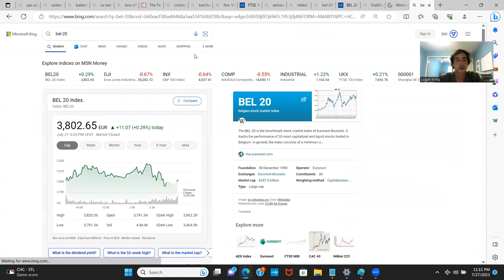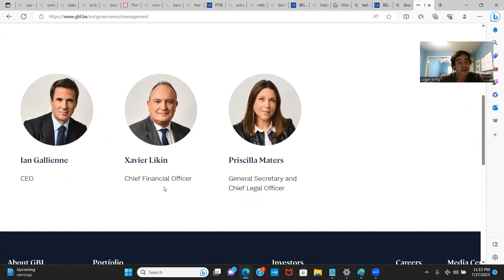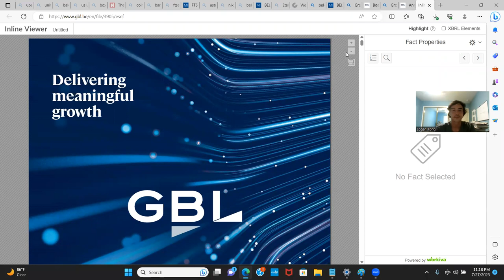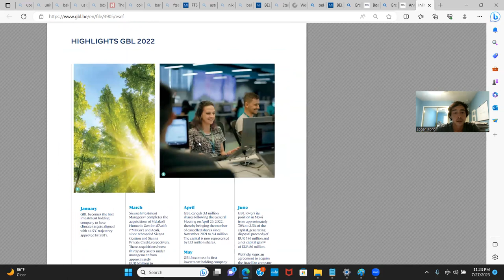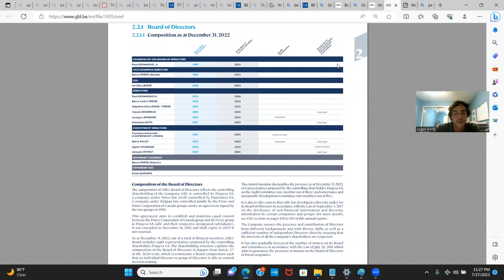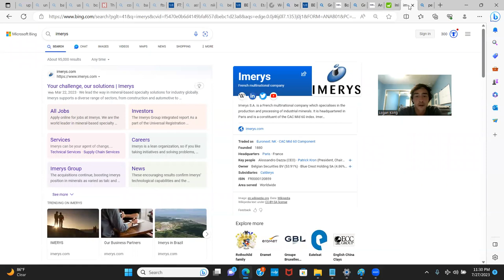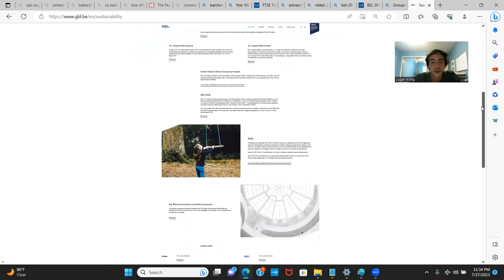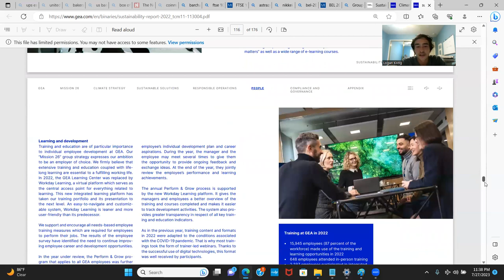Lecture 01: Bel-20 Group Bruxelles Lambert S.A.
An investment holding company from the Bel-20 stock index.